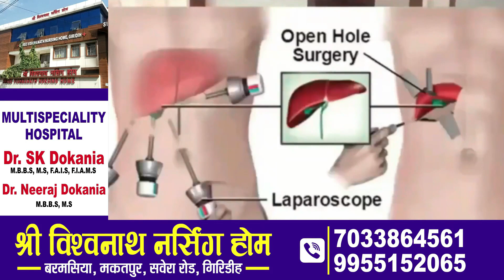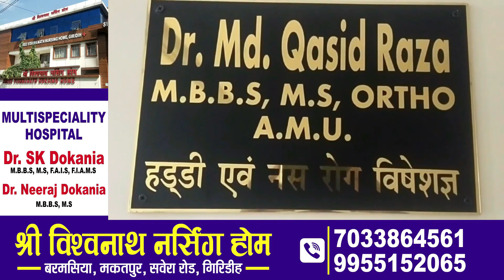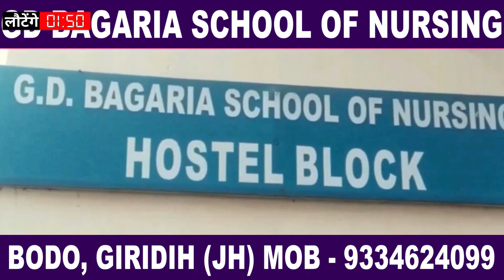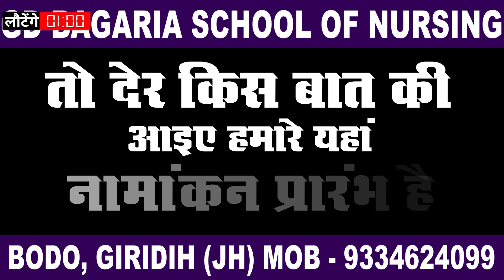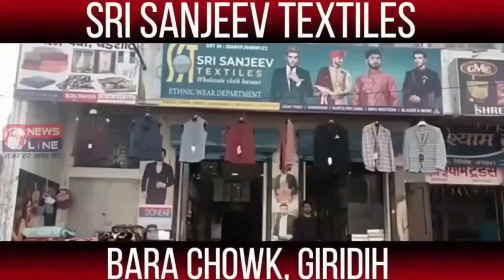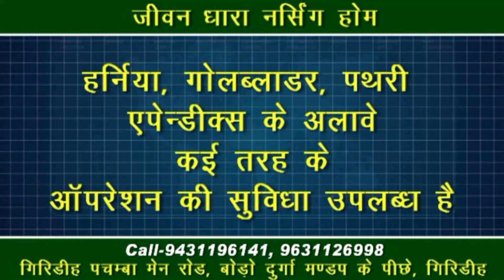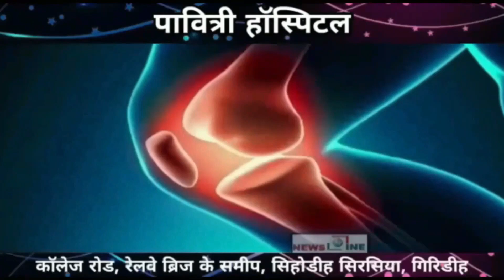NewsLine Giridih 09 Sep 2024 News Bulletin